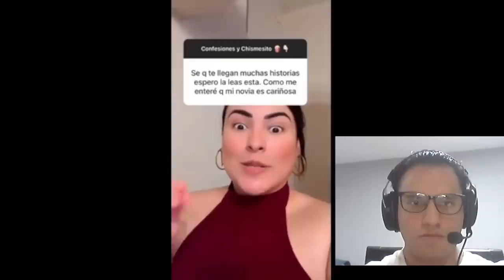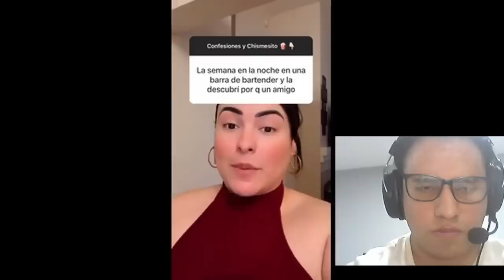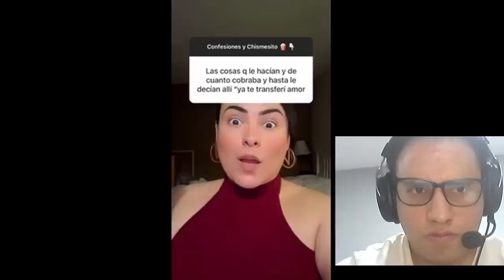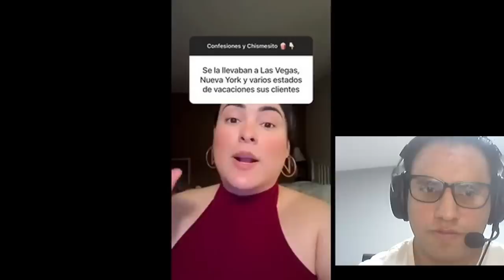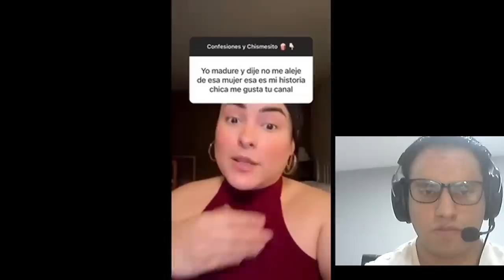LA VERDADERA RAZÓN POR LA QUE DEBEMOS DESPERTAR YA